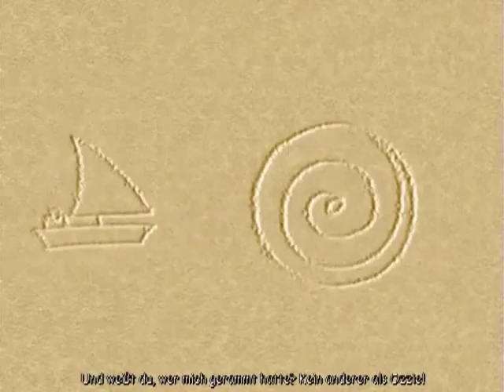Lets Play - Monkey Island 4 - Flucht von Monkey Island [Teil 36]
Mit dem Akkordeon im Gepäck, gehts nun zu Herman - Der's wieder einmal an den Kopf bekommt. Er bekommt sein Gedächtnis zurück, und klärt uns in vielen Dingen auf :)

Hinzugefügt: 10. November 2010 14:47 (PST)